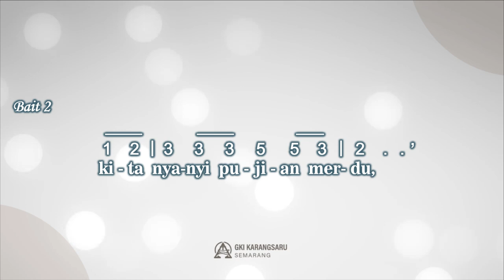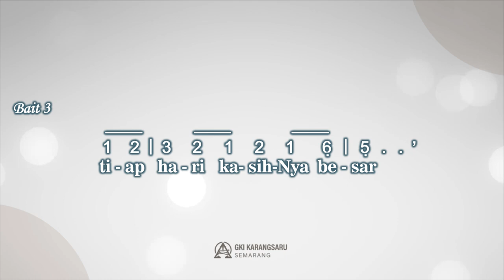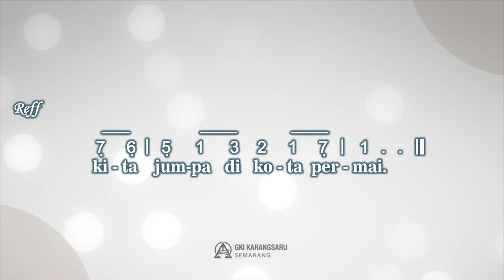KJ 266 | Ada Kota Yang Indah Cerah | SINGING HYMN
Singing Hymn

KJ 266 – Ada Kota yang Indah Cerah
Syair dan lagu: There’s a Land That Is Fairer Than Day / In the Sweet By and By, Sanford Fillmore Bennett (1835 – 1890),